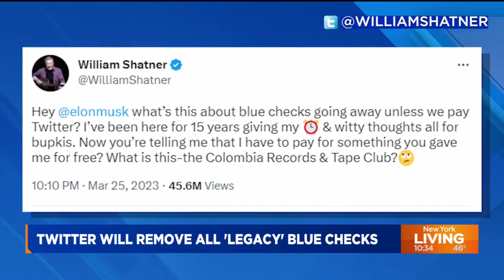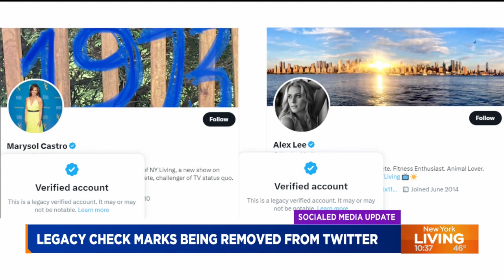Twitter Legacy Verification | Social Media AI Expert Kris Ruby | Pix 11 News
More social media platforms are charging for verification as a way to cut down on social media bots.

Social media expert Kris Ruby explains Twitters push towards widespread verification in the age of Artificial Intelligence.

Twitter is set to begin removing check marks and reserve the blue check marks for paying customers.

Social media expert Kris Ruby joined New York Living to explain what this means for users and how they should prepare.

According to social media expert Kris Ruby of Ruby Media Group, social media verification is part of a larger push for data collection and entity mapping.

More social media platforms are charging a monthly fee for verification. Is it really worth paying for verification? Social media consultant Kris Ruby says no.

During the pandemic, dating apps quietly rolled out biometric verification (mass surveillance) without anyone noticing. Now, Twitter is doing the same.

Consumers are handing over their biometric data to dating app companies to get “verified,” despite the fact that they can easily still get dates without getting verified.

Verification is not solving the bot problem. It solves a biometric data collection problem.

Ruby: “Verification is a ploy to collect biometric data.”

In the segment, Ruby raised the following concerns:

- What are the privacy risks of biometric data collection and verification?

- Can your biometric data be sold to a third-party if X is acquired?

“If Elon Musk moves forward with biometric data collection - he should choose a company in The United States.”

The increasing use of biometric data for user verification on social media platforms to combat AI bots, emphasizing the importance of proving personhood in digital interactions.

RUBY: More questions than answers…

Social Media Expert Kris Ruby, Founder of Ruby Media Group, shares her concerns:

🚨Unauthorized access of Biometric Data

Biometric data is used for identity verification, but it can also be used against you. Users have the right to know how their biometric data will be used and how long it will be stored for. Consumers should be concerned about the prospect of biometric hacking – unauthorized access of biometric data – not only on X, but on every major social media platform.

🚨Do Not Train

Musk’s push to get journalists to publish on X is directly at odds with the new AI clause. Musk states that it is “just public data,” but the data is the body of work a journalist publishes, which can include copyrighted material. Journalists need the ability to opt out of having their work scraped for AI training data.

💎For AI & Social Media News, Insights & Expert Commentary:

Follow Kris Ruby on X: @sparklingruby